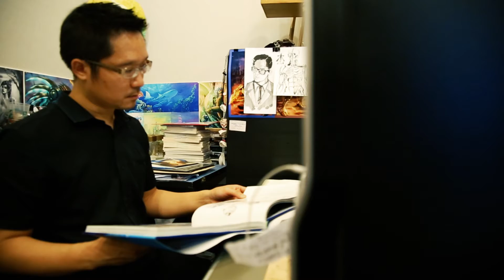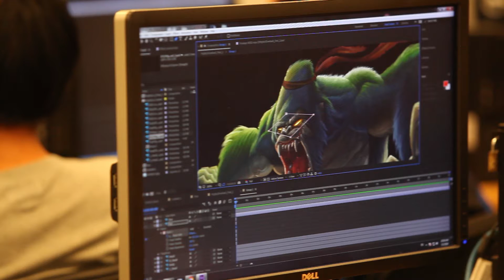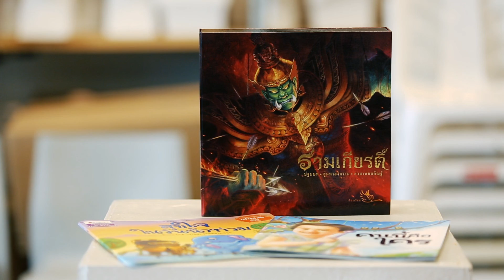ผศ.สุทัศน์ ปาละมะ เจ้าของผลงานรางวัลภาพประกอบดีเด่นต่อเนื่องกว่า 10 ปี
หากใครเคยไปเดินงานสัปดาห์หนังสือนานาชาติ หรือเป็นคนชอบอ่านหนังสือ คงเคยได้เห็นหนังสือน่าอ่านชื่อ รามเกียรติ์สู่มหาสงคราม, ไก่ไข่, เจ้าเอย...เจ้ากรงหัวจุก, รามเกียรติ์ อวสานทศกัณฐ์, สุขใจในวันน้ำท่วม ผ่านตามกันไปบ้าง หลายคนคงเคยแอบเปิดดูและเห็นภาพสวย สีสันสะดุดตา รู้หรือไม่ว่า เบื้องหลังภาพเหล่านั้นเป็นฝีมือของนักวาดภาพประกอบฝีมือดี ที่ได้รับรางวัลต่อเนื่องกว่า 10 ปี